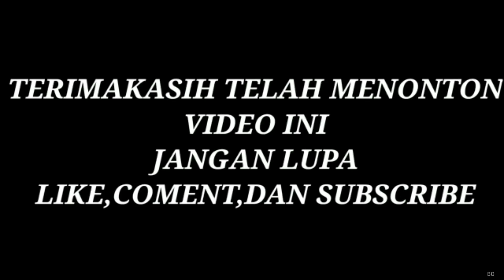BIAN DIKEJAR BONEKA BOBA SERAM!!! Nangis Kejer | Mikael Family